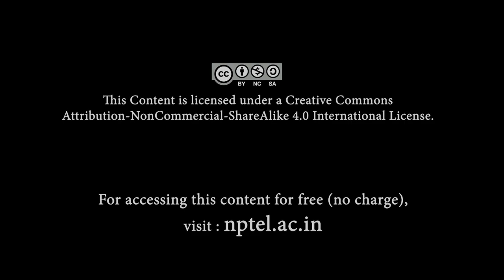Dhrupad - Style and Structure